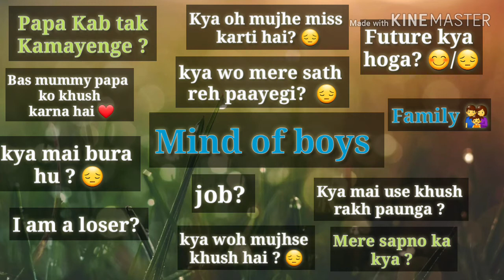Mind of boys 😥| sad story | whatsapp status